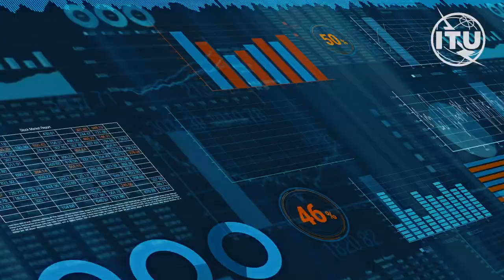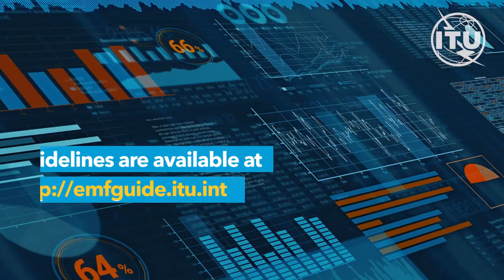International standards for EMF safety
International standards ensure the responsible management of human exposure to the electromagnetic fields (EMF) emitted by wireless communication infrastructure. Watch the video to learn more about EMF safety, find more information on EMF safety and download ITU standards for EMF safety